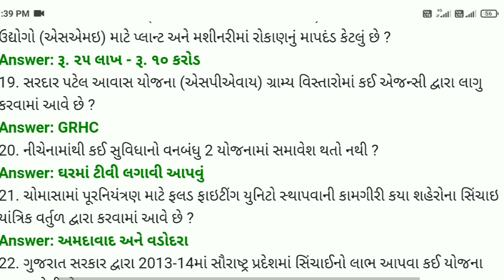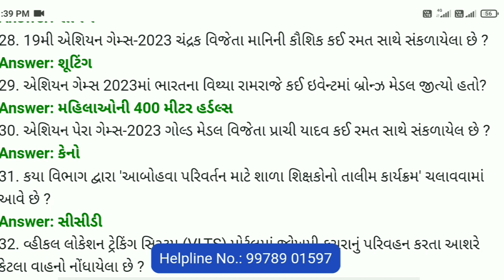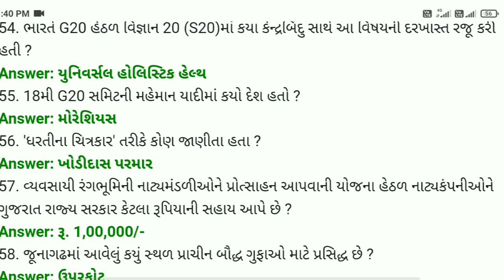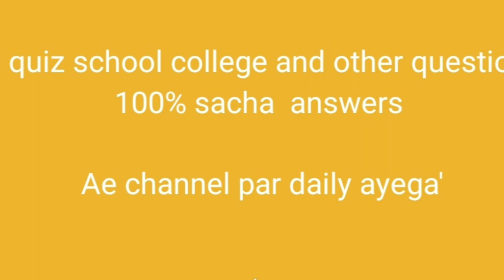G3q quiz college all sachaanswers Today#g3q